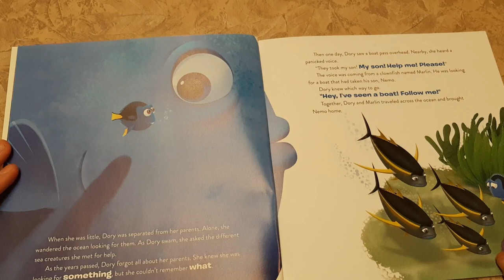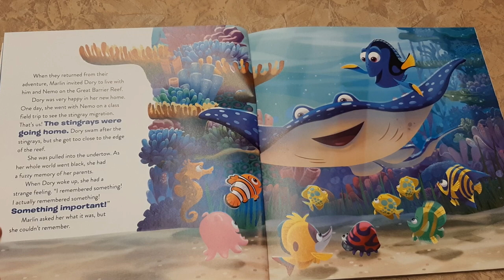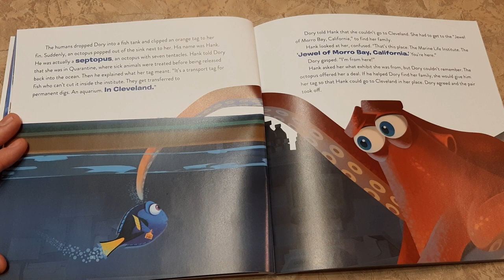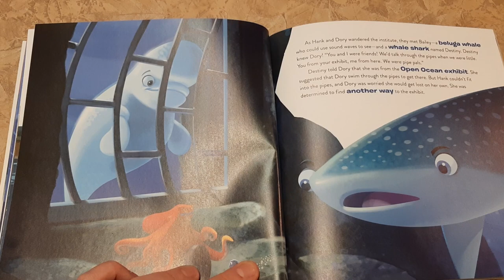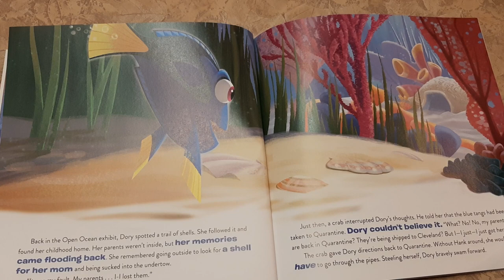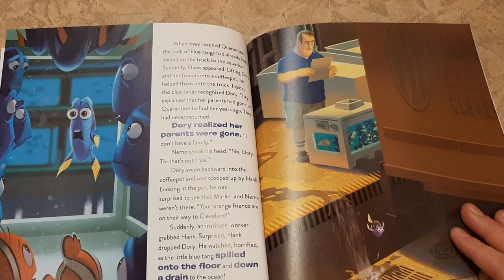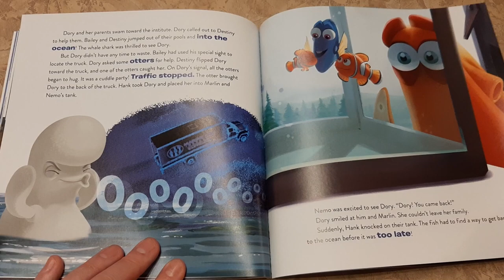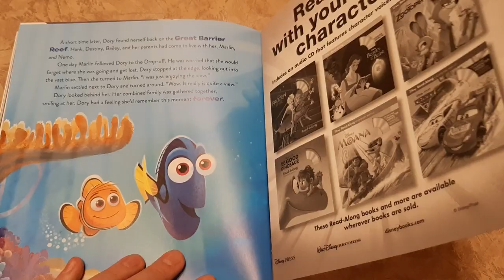Disney Pixar Finding Dory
Disney Pixar Finding Dory read aloud